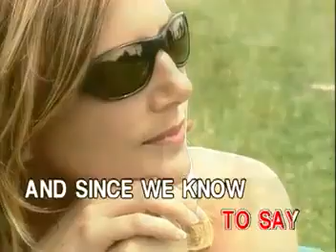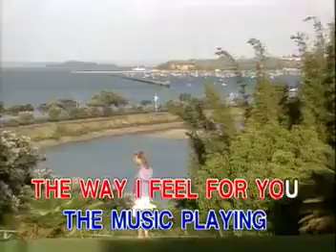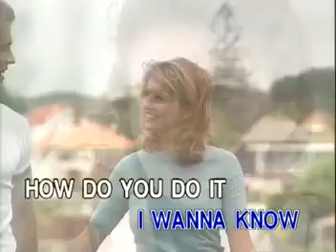1. JAMES INGRAM & PATTI AUSTIN - How Do You Keep The Music Playing [Able Music]